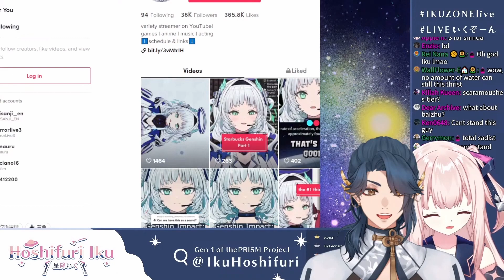Iku Seeing Rita in a Different Light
Umm, oh boy 💦

Source
Iku Hoshifuri
【Genshin Impact COLLAB】Genshin 101 with Ying!!【PRISM Project】